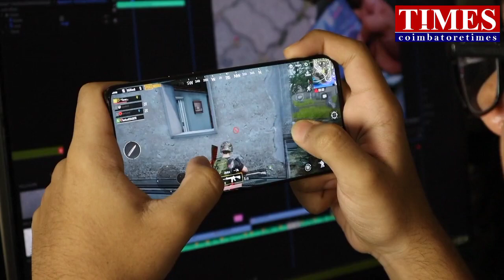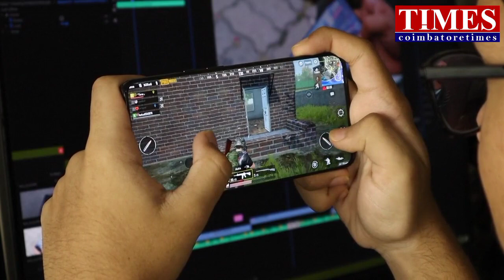Game Danger|சுட்ட மாணவன்|Bullet in Ear|DR's Removed Successfully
செல்போனை சிறார்களிடம் கொடுக்கக் கூடாது என்ற கண்டிப்பு மாறி, இன்றைய கொரோனா காலத்தில், ஒவ்வொரு மாணவ மாணவிகளும் கல்வி பயில கண்டிப்பாக செல்போன் அவசியம் என்றாகிவிட்டது. கல்வி கற்பிக்கும் நோக்கத்தில் இந்த பயன்பாடு நடைமுறைப் படுத்தப் பட்டாலும் இதுவே தற்போது மாணவ மாணவிகளுக்கு ஆபத்தை ஏற்படுத்துகிறது. ஆன்லைன் வீடியோ கேம்களில் சிறுவர்கள் பொழுதுபோக்க துவங்கி உள்ளனர்.கோவையில்  7 -ம் வகுப்பு படிக்கக்கூடிய மாணவனுக்கு பெற்றோர்கள் விளையாட்டுத் துப்பாக்கி வாங்கி கொடுத்துள்ளனர். அதில் பால்ரஸ் களைப் போட்டு விளையாட்டாக, தன்னைத்தானே தலைப் பகுதியில் சுட்டுக் கொண்டான் ஒரு மாணவன். பால்ரஸ் குண்டு காதில் போய் சிக்கிக் கொண்டது. தனியார் மருத்துவமனையில் இதனை அகற்ற முடியாது என கூறி,  கோவை அரசு மருத்துவக் கல்லூரி மருத்துவமனையில் மாணவன் அனுமதிக்கப்பட்டான்.மருத்துவ முதுநிலை இரண்டாம் ஆண்டு மாணவி சமயோசிதமாக யோசித்து,அருவை சிகிச்சையின்றி தண்ணீர் பாய்ச்சி அடித்து லாவகமாக பால்ராஸ் குண்டை வெளியே எடுத்தார்.அங்கிருந்த டாக்டர்கள் அவருக்கு கைதட்டி பாராட்டு தெரிவித்தனர்.கிணத்துக்கடவு அருகே உள்ள ஒரு கிராமத்தில் 21 வயதான இளைஞர் ஒருவர் செல்போனில் கேம் விளையாடுவதை முழு நேர பொழுது போக்காக செய்துள்ளார். இதனை அவர் தந்தை கண்டிக்கவே, தூக்குப்போட்டு தற்கொலை செய்து கொண்ட சம்பவம்  நடந்துள்ளது.ஆன்லைன் வகுப்புகளுக்காக பிள்ளைகளிடம் செல் போன் என்பது தவிர்க்க முடியாததாகி விட்டது.எனினும் அவர்களை கண்காணிக்க வேண்டிய பொருப்பு பெற்றோருடையது.